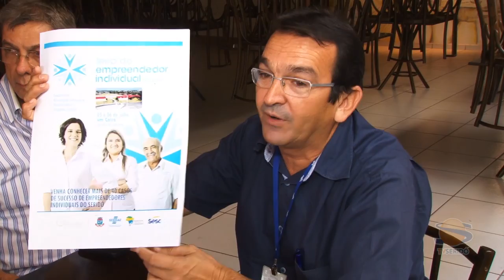Lançada a Feira do Empreendedor Individual do Seridó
Mesmo com a indefinição quanto a realização do evento pelo Governo do Estado, empreendedores individuais da região lançam sua própria Feira.